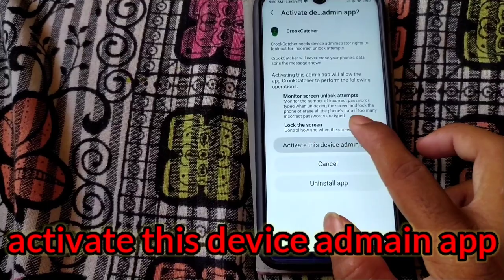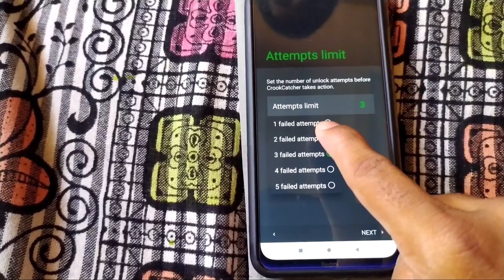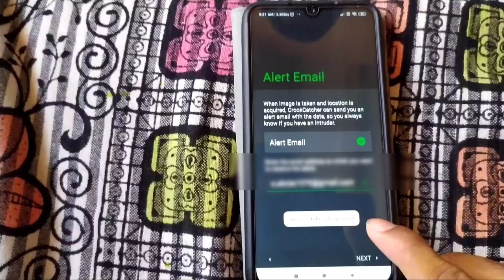How To Track Stolen Phone?Capture Thief photos By unlock Your mobile| Find phone